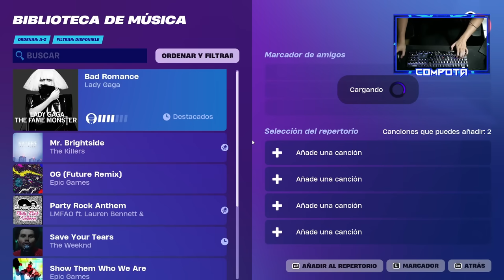EX JUGADOR TOP DE OSU JUEGA FORTNITE FESTIVAL Y SE LO PASA TODO EN EXPERTO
Nunca creí que subiría fortnite, pero siempre hay una primera vez para todo.

➥ Discord (LEE LAS REGLAS Y TIENES QUE TENER +13)

▼ Extras ▼
Descarga los mods acá:

Animadores, músicos, programadores y equipo:
Nonsense (Arte, música, voz de Nonsense)
CandanGose (Arte, música, código, charteo, voz de Girlfriend)
Joey Animations (Arte)
CrystalSlime (Arte, música, charteo)
Madbear422 (Arte, código, voz de Nonsense antiguo)
JamFleecy (Arte)
HugeNate (Música)
Zomboi8501 (Música)
Taeyai (Código)
Skieonsta (Voz de Nonsensica)
Neverless (Cromática de Nonsensica)
NandoMations (Voz de Boyfriend)
VeeBlue (Charteo)
Cerbera (Charteo)